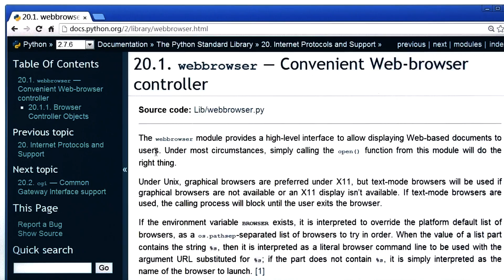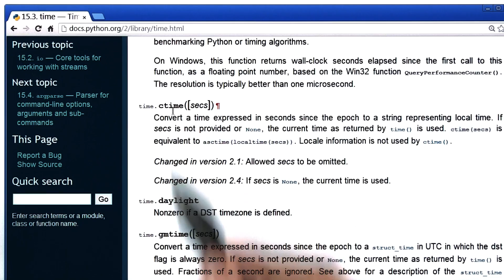阅读浏览器文档